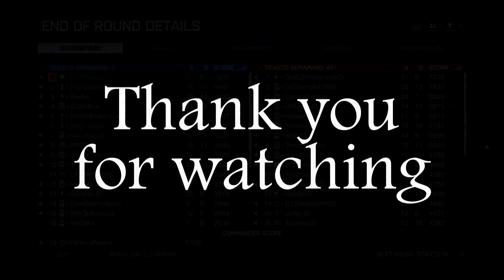Slo on Battlefield4 - Flood with friends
You never know when you will have a fun. That why you have to be ready to catch the moment. Always.
Enjoy the film and thumb up!:)

Music in intro: DJ Mar.S. -  Silver Surfer (One Milk's Dubstep Choice)